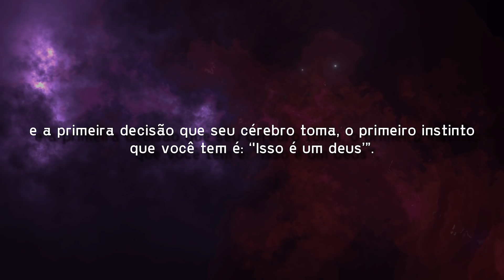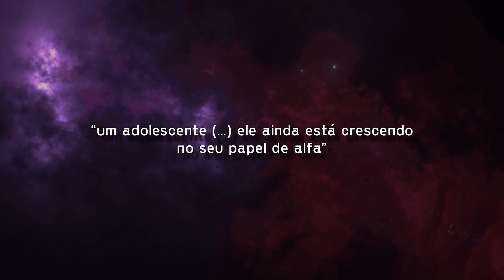COMO KING KONG CRESCEU TANTO?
Saiu da jaula o monstro! King Kong cresceu e apareceu para largar a mão na fuça de ninguém menos que Godzilla. Que palhaçada é essa? É um baixinho folgado? Nada disso: o gorilão está do mesmo tamanho do Godzilla e o trailer não explicou como foi que isso aconteceu. O povo quer saber: foi fermento? Godzilla encolheu? King Kong tomou suplemento pra inchar? É bomba aquilo? Nós fomos atrás das respostas nesse vídeo e você vai entender como King Kong cresceu tanto.

Petrópolis / RJ